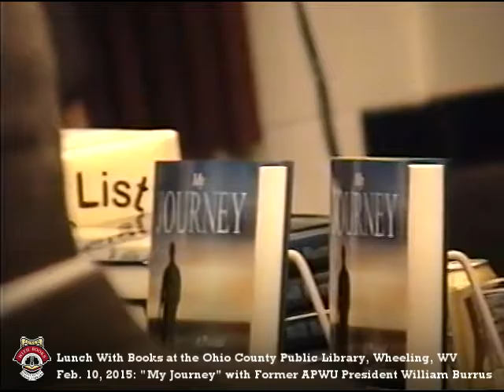Lunch With Books: "My Journey" with former American Postal Workers Union President Bill Burrus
Wheeling-born William Burrus attended Lincoln High School, graduating with honors in the last class segregated by race in 1954. Burrus attended West Virginia State College, then served in the 101st Airborne Division and the 4th Armored Tank Division of the U.S. Army from 1954–1957. After his time in the Army ended, he began his employment with the U.S. Postal Service, working as a distribution clerk and maintenance employee in Cleveland.

A participant in the Great Postal Strike of 1970, Burrus was elected president of the Cleveland local of the American Postal Workers Union (APWU). He served in that role until 1980. While president of his local, Burrus became the founder and first president of the APWU National Presidents Conference. He also was a leader in the fight to reject a collective bargaining agreement proposed in 1978 that would've limited cost-of-living increases for postal workers.

In 1980, Burrus began a 21-year run as APWU's executive vice president, working alongside APWU President Moe Biller. During this time, he led the APWU negotiations in securing four collective bargaining agreements with the U.S. Postal Service. He was directly involved with every national negotiation between the APWU and USPS from 1980 to 2006. His leadership helped win substantial gains for members over and over again, including countless arbitration settlements and memorandums of understanding with postal management that greatly enhanced the rights, benefits and safety of postal workers.

His dedication and hard work on behalf of his fellow postal workers led to him being elected national president of APWU in 2001, the first African American of any national union to win the top office by a direct ballot of the membership. During his time as president, he successfully fought back against Bush administration efforts to reverse the gains achieved through the Great Postal Strike of 1970. He also successfully advocated for better working conditions after two postal workers and one customer died in the anthrax attacks in 2001. He retired in 2010 after 10 years of leadership at APWU.

On Tuesday, February 15, 2015, Mr. Burrus returned to his hometown of Wheeling, WV, to  discuss his books, "My Journey: A Postal & Unique American Experience" and "Black History We Remember."

William Burrus passed away Saturday, May 19, 2018. He was 81.

Many thanks as always to our volunteer videographer, Richard Morriale.